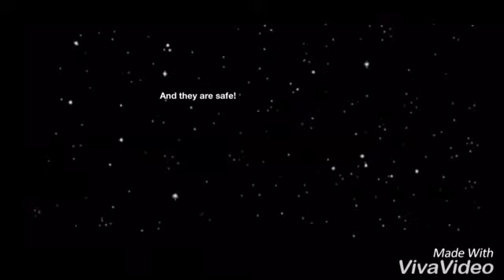BFB YOUR WAY! Episode 7: FALL!